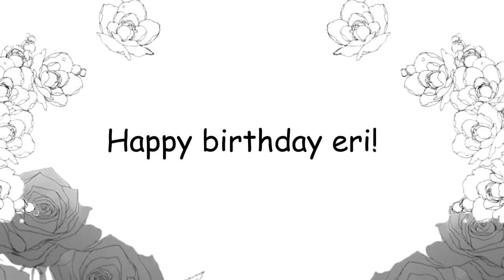[HAPPY BIRTHDAY] Sakura Kiss / Soccera Keys [Ouran High School Key Club]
hap birth ouran high school key club uh vocals: kuro, kura, hani uh happy day of bab